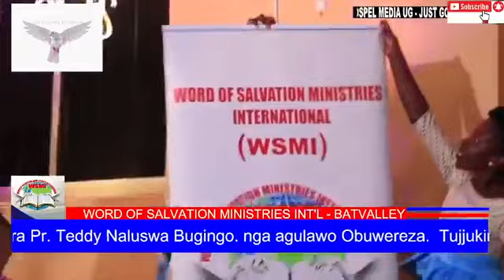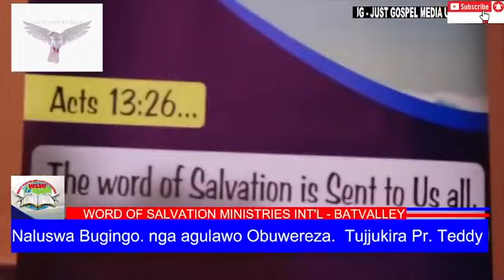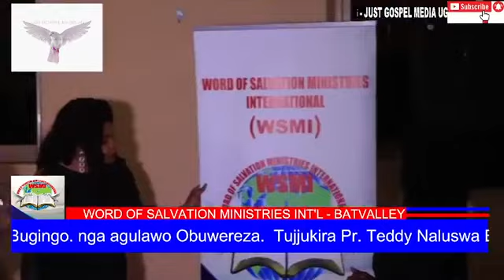Tujjukira Pr. Teddy Naluswa Bugingo. nga agulawo Obuwereza.